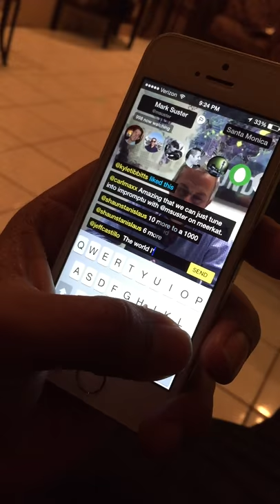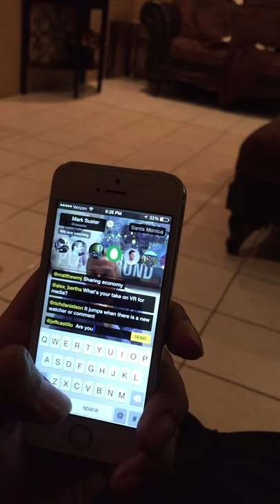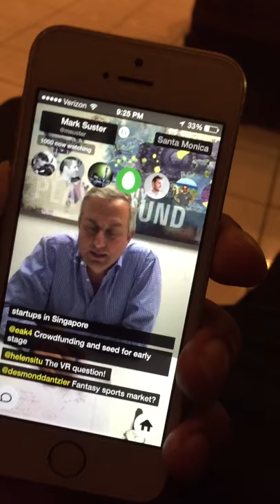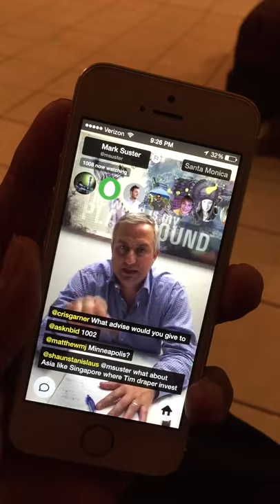Mark Suster on Meerkat reaching 1000 watchers!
Milestone moment.